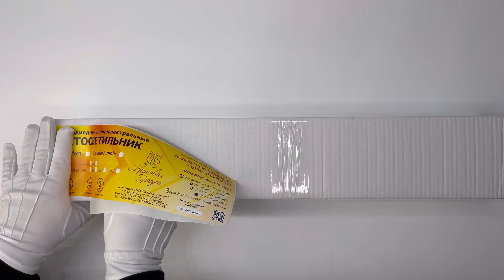Производство фитоламп, как танец, можно смотреть на него бесконечно.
Мы производим высокоэффективные фитолампы, под которыми все растёт в несколько раз быстрее. Рассада получается очень крепкая и коренастая,  можно выращивать и получать полноценный урожай дома даже без естественного освещения.
Подробнее про фитолампы на нашем сайте best-gryadka.ru